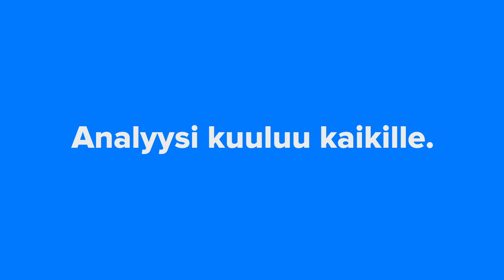Aspon Q4 kaksijakoinen: vaihtelevaa kasvua eri liiketoiminnoilla, LNG-aluksissa havaittu ongelmia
Aspon Q4-tulos alitti hieman odotuksemme uusien LNG-alusten nosturiongelmien vuoksi. Vuodelle 2019 ohjeistettu liikevoitto (28-33 MEUR) jäi odotuksistamme ennusteidemme ollessa ohjeistushaarukan ylälaidassa. Analyytikko Sauli Vilénin haastateltavana Aspon toimitusjohtaja Aki Ojanen

00:01 Miten loppuvuosi meni?
01:05 LNG-aluksissa on havaittu ongelmia, miten edetään?
03:01 ESL:n nykytilanne
04:30 Venäjän markkinat
06:45 Ohjeistus